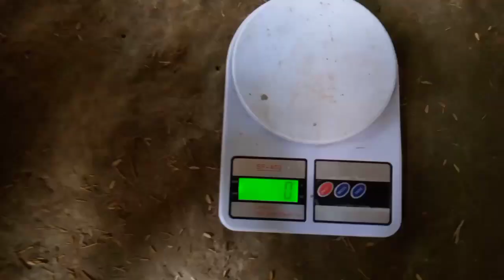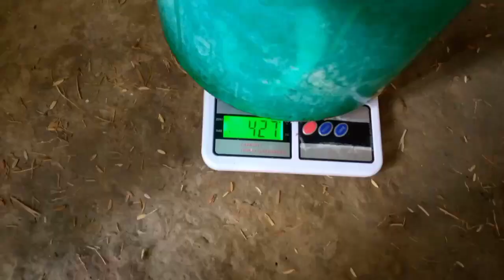Boiler poultry weight check for 22 day